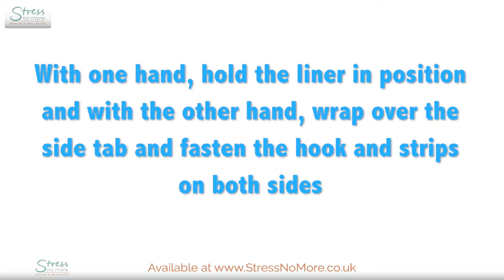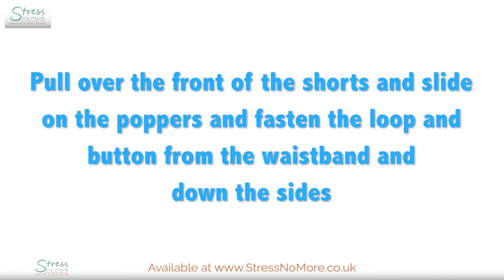Kes-Vir Boys Incontinence Wrap Swim Shorts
KesVir Swim Shorts are designed to protect against urinary and bowel incontinence so your child can go swimming enjoy themselves without any worries. The swim shorts have been designed to look just like any standard pair of swimming shorts that you can buy. They feel and fit the same too so you don’t need to worry about the discomfort you would associate with standard incontinence products. The only difference is the hidden inner layer, made from polyurethane coated polyester it is completely waterproof. As well as been waterproof the legs of the inner layer are adjustable to allow you to  get a tight fit but keeping them comfortable to wear. This combination ensures that your child is 100% protected and there will be absolutely zero leaks.